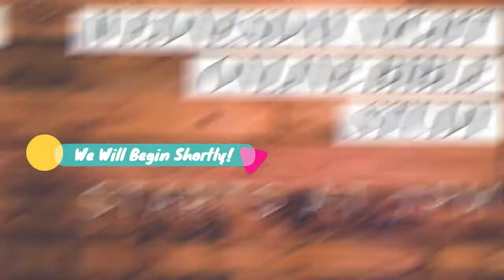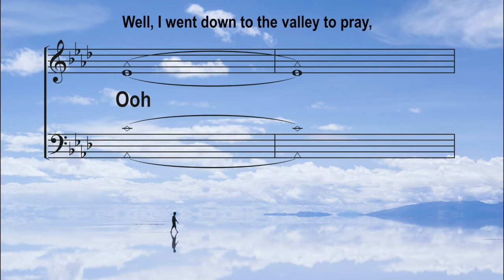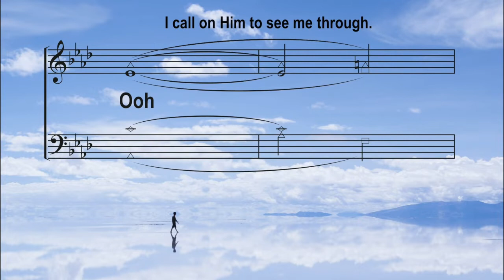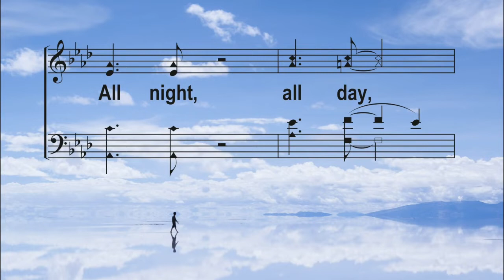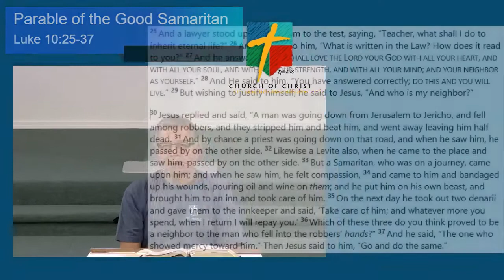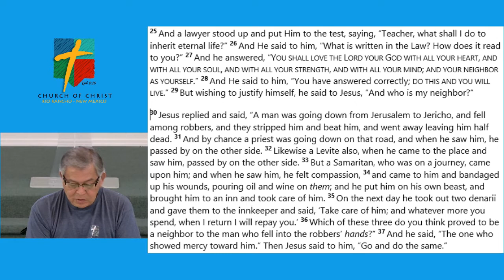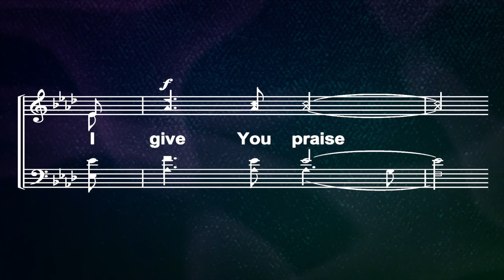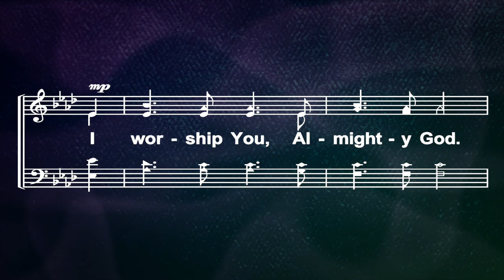Rio Rancho Church of Christ Wednesday Night Bible Study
Parable of the Good Samaritan - Luke 10:25-37